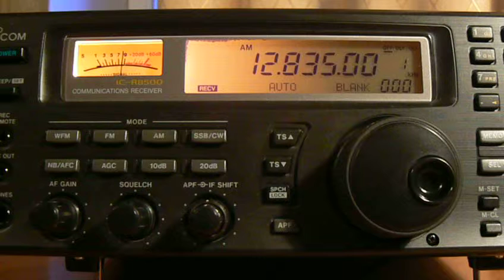12835khz,All India Radio ,17-20 UTC.